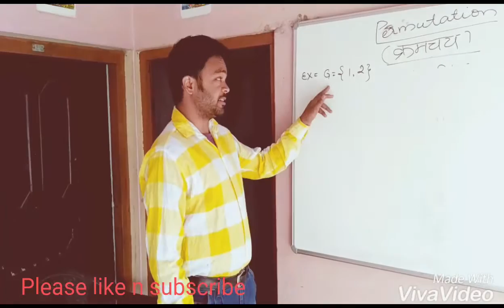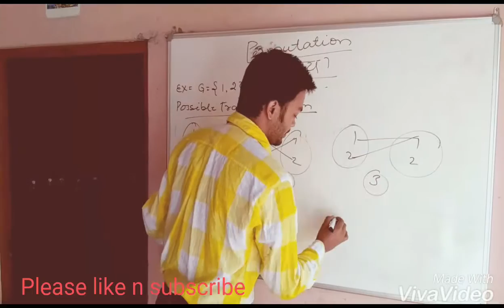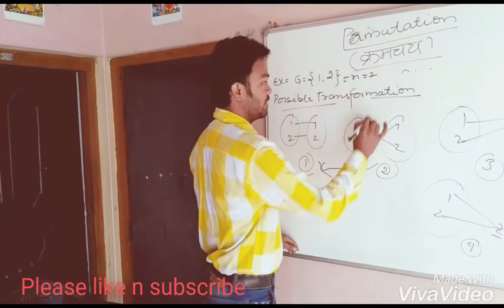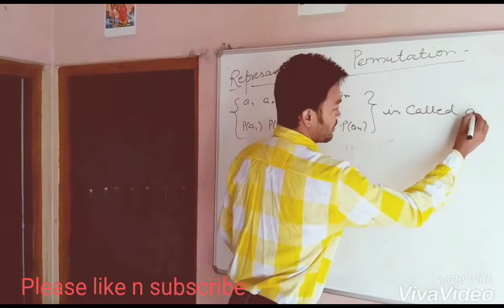Defination of permutations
Permutations.
Definition of Permutation.
Modern algebra.
Group theory.